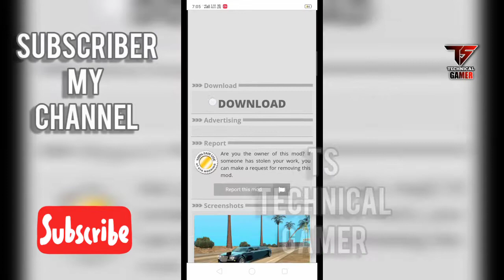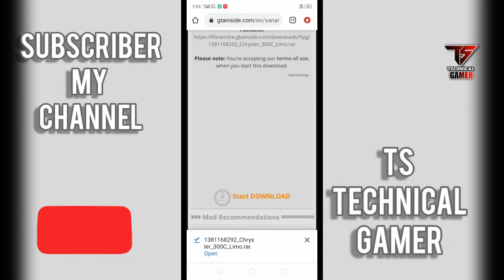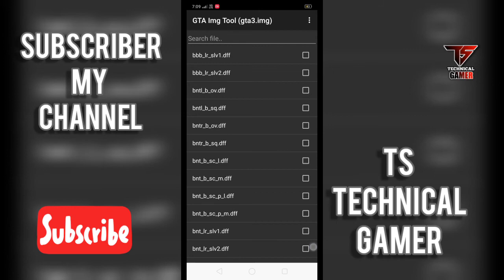GTA 5 LUCXURY LIMO GTA SA ANDROID || TS TECHNICAL GAMER